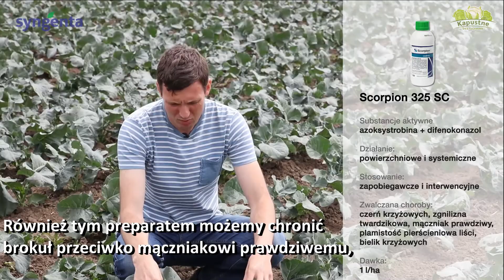Skuteczna ochrona brokułów napisy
Jak skutecznie chronić brokuły przed chorobami? Jakie sa najczęstsze choroby w uprawie? Odpowiada nasz ekspert dr Kamil Jeziorek. Sprawdź!